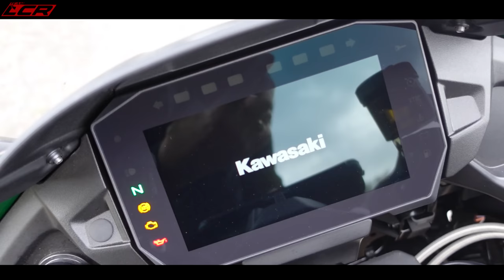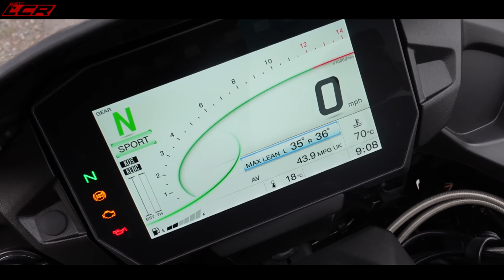2022 Kawasaki H2 SX | First Ride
Kawasaki Ninja H2 SX has had a big overhaul for 2022 and Ive been lucky enough to have been testing one for the last two weeks! Join me for a first ride on this special motorcycle

Massive thanks to my channel supporters:
RealRider Crash Detection:⬇️
Motorcycle Dealers: ⬇️
- Suzuki, Aprilia, Honda, Kawasaki, Mutt, Vespa

LC